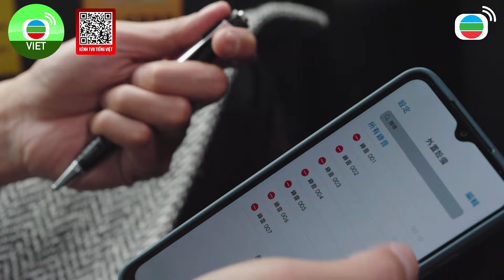Hắc Sắc Nguyệt Quang 13 - 1 - Cây bút ghi âm là bằng chứng duy nhất, cuối cùng thì cũng…